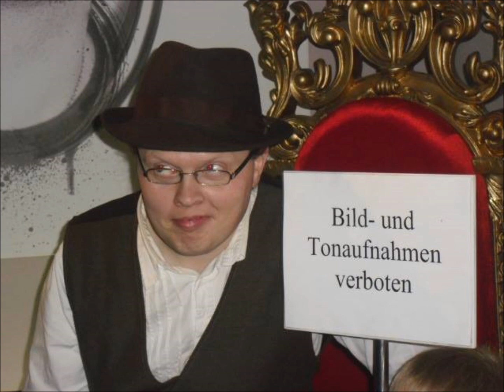Angelo Gabriele Kelly